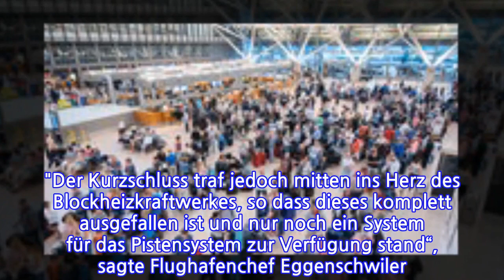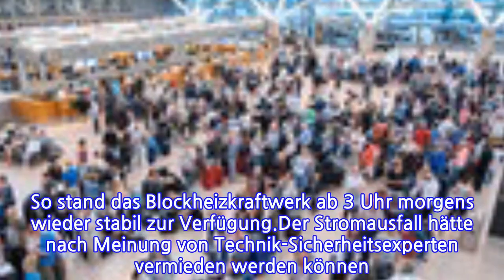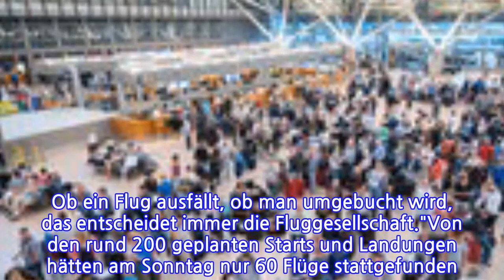Hamburg Airport: Ein Kabel-Defekt und die Folgen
INFORMATION
• Source: ndr